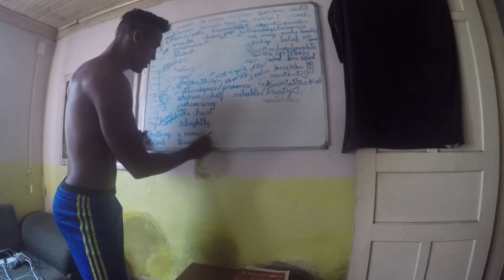GRINGAS UNIVERSITÁRIAS SÃO FÁCEIS DEMAIS! | HISTÓRIAS DA GRINGA O RETORNO